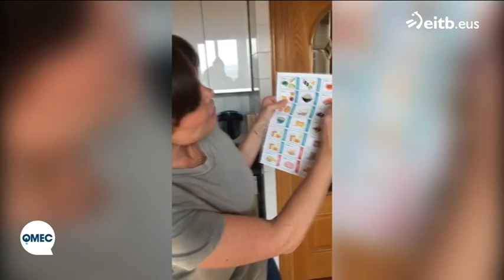La nevera perfecta en la cuarentena: yogures griegos, verduras de colores y proteína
La nutricionista Arantxa Ezcurdia habla sobre los alimentos que nos van a mantener fuertes durante la cuarentena. Aconseja hacer un menú semanal y hacer la compra ciñéndonos a la lista.